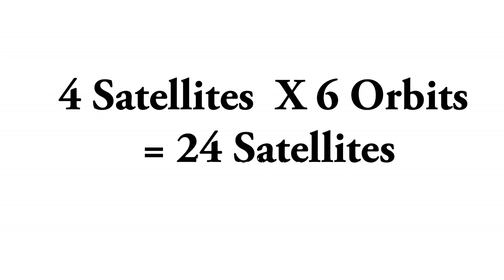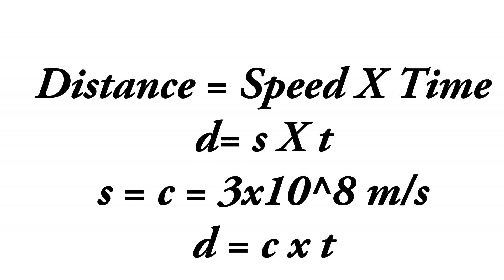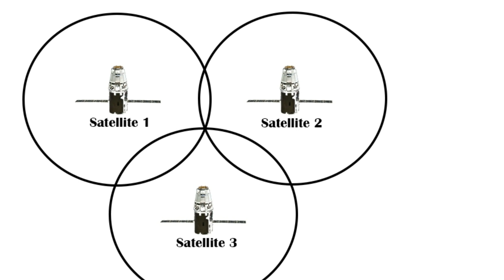Albert Einstein's Theory of Relativity in Daily Life-Explained in Malayalam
Relativity: The Special and the General Theory

The video gives you the answers to the following questions.

How Albert Einstein's Relativity is used in daily life?
What is the Relation between Relativity theory and GPS?